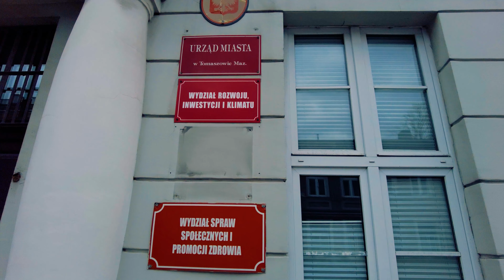Tomaszów Mazowiecki | ul. Warszawska i Urząd Miasta [4k]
Tomaszów Mazowiecki to miasto powiatowe w województwie łódzkim, nad Pilicą, Wolbórką i Czarną, w pobliżu Zalewu Sulejowskiego, na skraju Puszczy Spalskiej.
Tomaszów Mazowiecki jest jednym z najmłodszych miast w Polsce. Jego rozwój wiąże się z rewolucją przemysłową XIX wieku.
Został on założony przez podskarbiego Tomasza Ostrowskiego w 1788 roku. Miasto intensywnie rozwijało się w latach 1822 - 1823. W 1824 roku Tomaszów otrzymał prawa osady fabryczno-handlowej, a 6 lipca 1830 roku uzyskał prawa miejskie. Miasto stało się jednym z ważniejszych ośrodków przemysłu włókienniczego w Łódzkim Okręgu Przemysłowym.
W przededniu I wojny światowej Tomaszów Mazowiecki liczył 40 tys. mieszkańców i posiadał 75 różnych fabryk. Odzyskanie niepodległości w 1918 roku stało się początkiem okresu odbudowy przemysłu.
Druga wojna światowa była najtragiczniejszym okresem w życiu mieszkańców. Miała miejsce całkowita zagłada ludności żydowskiej, terror, łapanki, wywożenie do obozów koncentracyjnych i na roboty przymusowe.
Podczas wojny obronnej 6 września 1939 w rejonie miasta rozegrała się bitwa pod Tomaszowem Mazowieckim. Miasto zostało wyzwolone 18 stycznia 1945 roku. W okresie powojennym miasto zaczęło się intensywnie rozbudowywać, powstały nowe wielorodzinne osiedla mieszkaniowe oraz osiedla budownictwa jednorodzinnego. Wybudowano kilka nowych zakładów przemysłowych a wiele zmodernizowano.